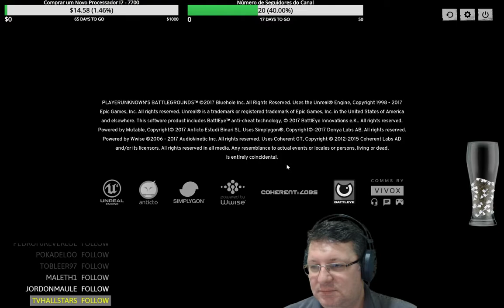=CF=Ryan - SEGUNDONA DE PUBG #17